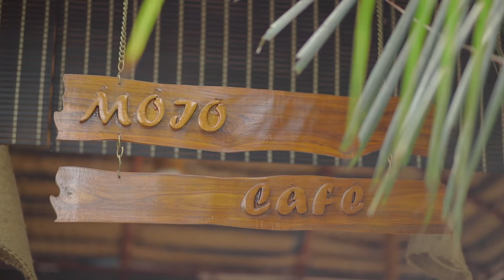Vaseegara Cover Song | MOJO CAFE| Kiran Raj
When i heard this song for the first time,i was working out with my friends.I just Loved the song and was mesmerized by the melody and its positive feeling.I awed how creative it is and what a feel it gives
-Kiranraj

                                                 K R PRODUCTIONS

                                                  MOJO CAFE

Cover Credits
Singer  :  Kiran Raj K N
Music Programming and Piano    :   Bolshoy
Cinematography    :    Aneesh PKD
Cutz    :              Sajan Sajeev

                                   MOJO CAFE,MY FRIENDS & FAMILY

Song   :   Vaseegara
Movie  :   Minnale
Singer  :   Bombay Jayasree
Lyrics    :   Thamarai
Lable     :    Sa Re Ga Ma

Set this song as your ringtone

ANTY-PIRACY WARNING